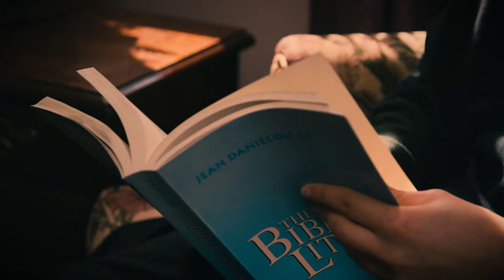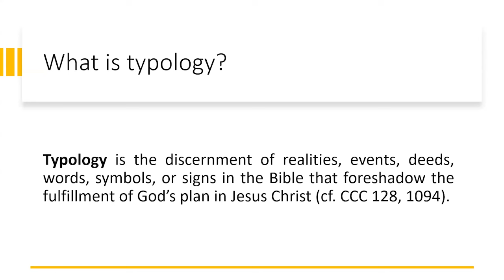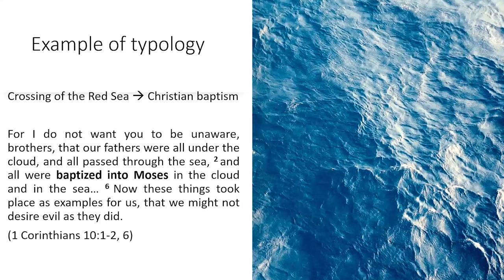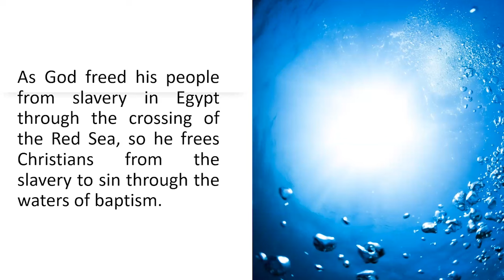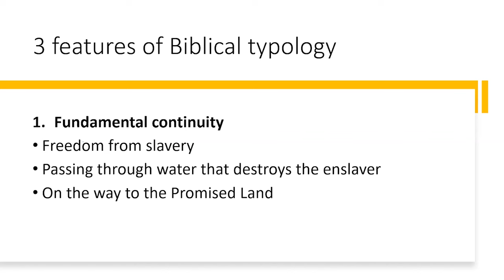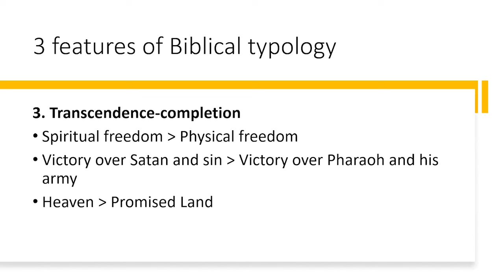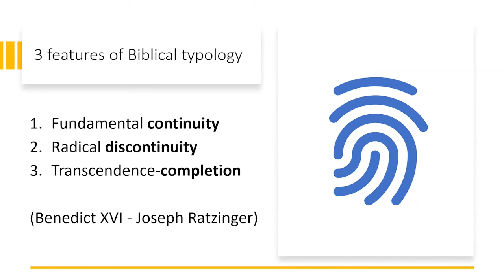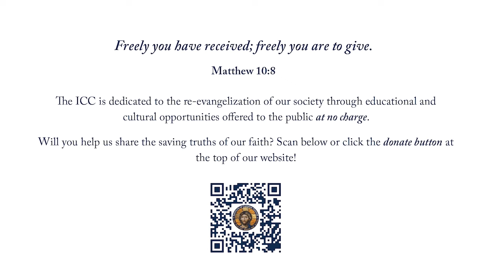THE ADVENT OF THE MESSIAH: David, Solomon, & Jesus Christ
At Christmas, we celebrate the coming of the King of Kings. But what does it mean that Jesus is King and where is His Kingdom? Find out how David and Solomon in the Old Testament reveal the essential key to understanding Jesus as King and His Kingdom, the Church.

Instructor
Fr. Devin Roza, LC, is a native of Omaha, Nebraska. He has a licentiate degree in Sacred Scripture from the Pontifical Biblical Institute and a licentiate in philosophy from the Pontifical Athenaeum Regina Apostolorum. He was ordained a priest in 2011. Fr. Devin is currently the General Prefect of Studies of the Legionaries of Christ and is studying for a doctorate in Sacred Scripture at the Pontifical Biblical Institute in Rome. He is the author of Fulfilled in Christ: The Sacraments. A Guide to Symbols and Types in the Bible and Tradition.